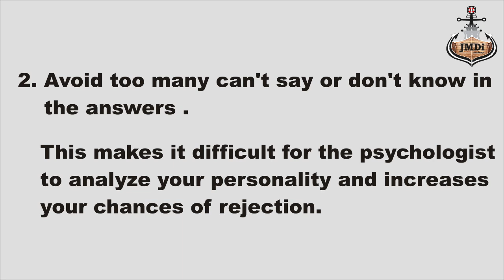PSYCHOMETRIC TEST II SOME IMPORTANT TIPS BEFORE ATTEMPTING THE TEST BY JMDi ACADEMY.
Many students get rejected in a psychometric test because of few mistakes that they make while attempting the test , JMDi Academy in this video have made it simple for understanding and not making mistakes which can be avoided.